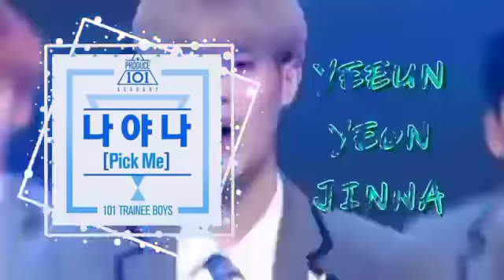[OPENING SONG]TEAM 1 (NAYANA)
PRODUCE 101 S3

TEAM 1 (NAYANA)

- yeon
- Jinna
- yeeun
- yena
- Rhyyn
- Ella

Ⓒ︎beyouentertainment